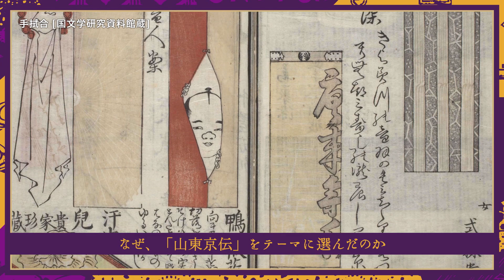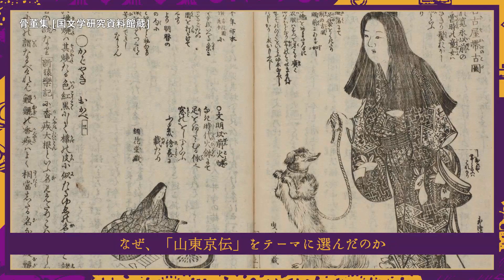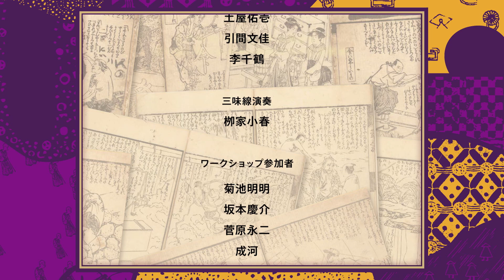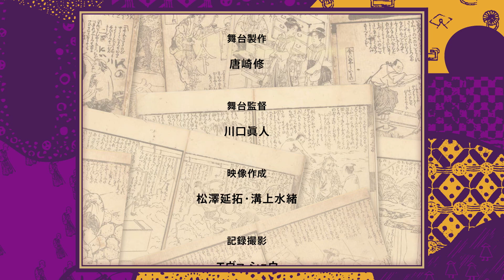長塚圭史新作戯曲「KYODEN'S WOMAN～アナクロニズムの夢～」ドキュメンタリー映像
※この動画の記載情報は、２０２１年２月３日現在のものです。
令和2年2月末に予定していた「KYODEN'S WOMAN～アナクロニズムの夢～」の上演は、新型コロナウイルス感染拡大の状況から延期となり、8月末に「朗読劇」に仕立て直して上演しました。本ドキュメンタリーでは、作・演出の長塚氏や俳優陣、また当館研究者がその経緯や思いを語ります。